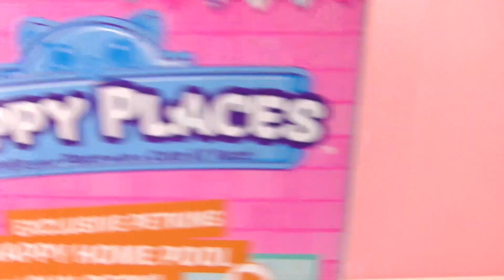Shopkins Pool | Peppa-Mint s bazeném | Ukázka